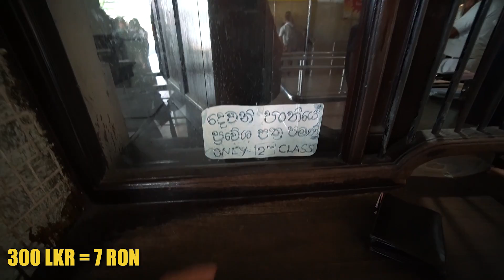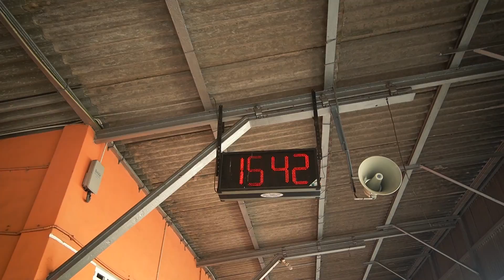TRENURILE din SRI LANKA sunt SUPER! EVITA-LE! (mai rau ca CFR-ul)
5 lire gratuit folosind codul: 𝐍𝐐𝐀𝐊𝐐𝐎𝟗𝐃